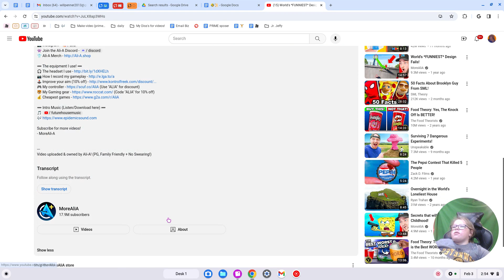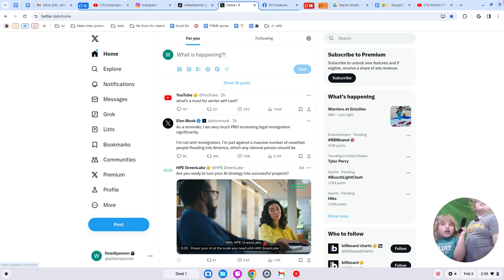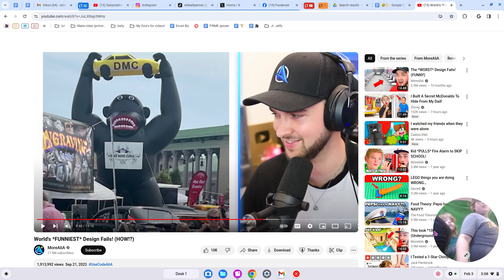I reacted to @MoreAliA Most dumbest Design Fails | WillReacts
Channel!

📺CREDITS  »
🧠Idea  » Will Penner
📝Writer: Mellisa Penner
🎬Director: Nate Penner
🎥Filmer: Joe Belljium
💻Editor: Kevin Penner
🕋Production Studio Director: Susen Joshenin
📷Director of Photography: Susen Joshenin
🛒SHOP MANAGER: Will Penner & Lilly Birtie
💻Editing Software: Final Cut Pro X
🎥Photography: Canon EOS R8 =  Canon EOS C70 Cinema Camera = Axis Cinema Camera 8K Combo Kit 🎤Microphone: Shure SM7dB